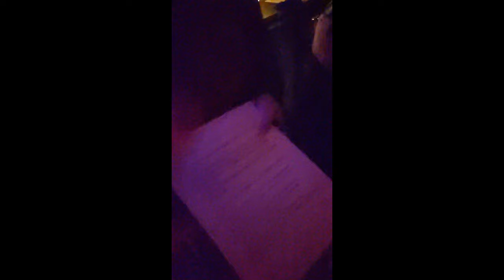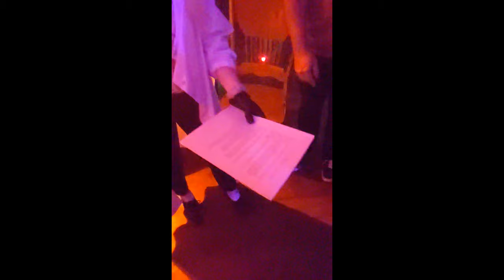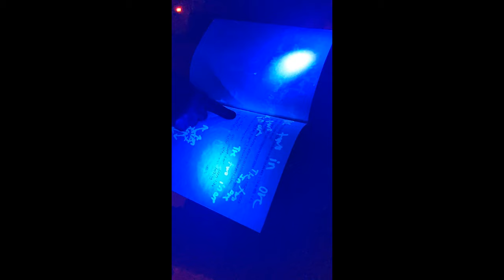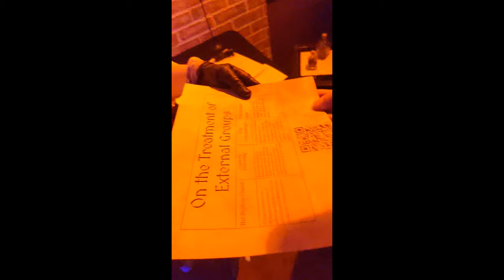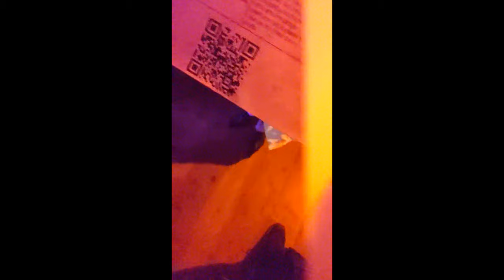Run #1: Reforged SCP/Church of the Broken God Immersive Experience in LA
This showing was recorded by @Raddagher on 6/28/2024.